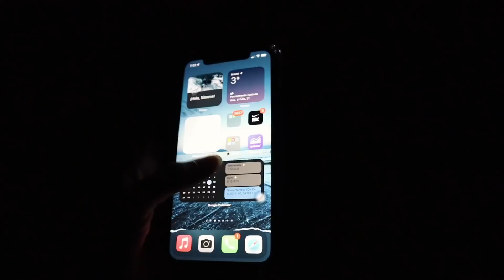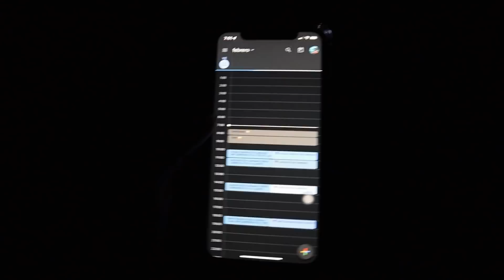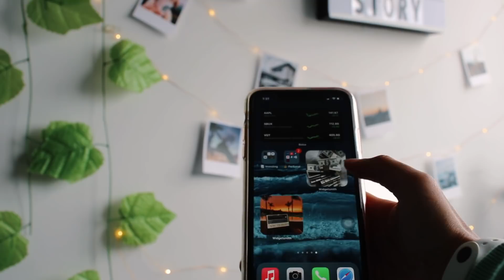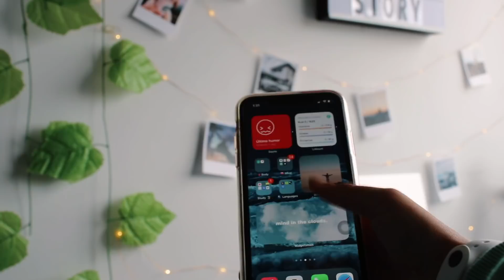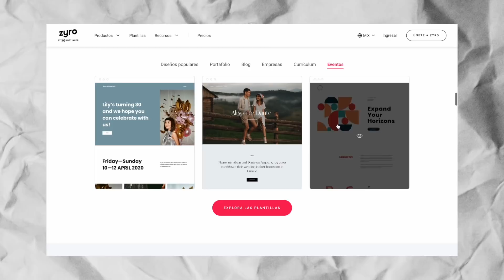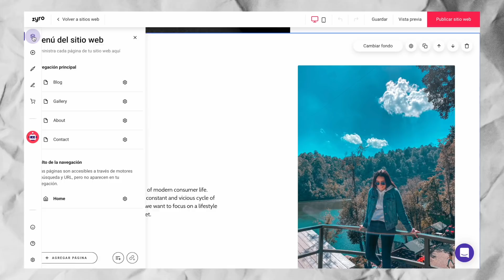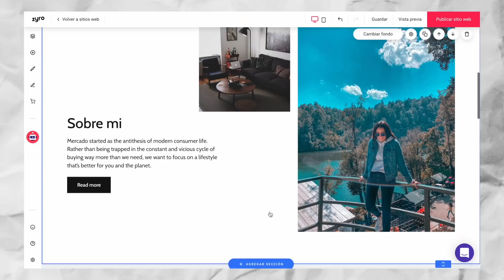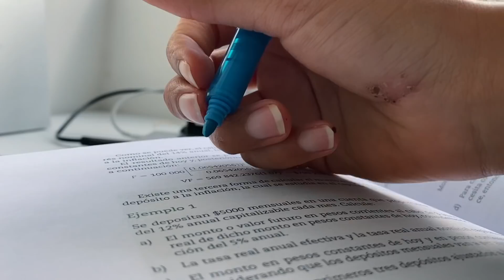6 formas simples de ser más productivo en tu vida ⚡️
🔥¡Aprovecha la oferta que tiene Zyro! 🔥
Puedes crear tu página web desde $29 MXN 🇲🇽 o $1.90 USD 🇺🇸 por mes.
Hellooo ✌🏼
¿Cómo ser más productivo?, ¿qué tips puedo dar? y mucho más importante ¿cómo administrar tu tiempo?
Productividad, hacer más cosas en menos tiempo. La verdad suena un poco complejo y algo un poco imposible de lograr pero, ¿qué pensarías si te dijera que se puede con pequeños cambios en tú día a día? Justamente esto es lo que yo he buscado para intentar llevar una vida “ocupada” sin que todo se salga de control y es lo que te compartiré en este video
0:00 intro
1:28 rutina para despertar
2:29 ¿apps de organización?
4:09 administra tu energía
5:27 ¿cómo crear una página web? + Zyro
8:08 prepárate
9:11 celular = distracción
10:08 trabaja de forma cool
11:49 outro
ᴍᴀꜱ ᴠɪᴅᴇᴏs 🎬
ᴘᴏᴅᴄᴀꜱᴛ 🌟
En este hablo sobre cuestiones motivaciones, cosas que he vivido y situaciones que todos hemos pasado.
ꜱᴛᴀʟᴋ ᴍᴇ
 🌊 ɪɴsᴛᴀɢʀᴀᴍ
🌊 ᴘɪɴᴛᴇʀᴇsᴛ
🌊 ᴛᴡɪᴛᴛᴇʀ
🌊 ꜱᴘᴏᴛɪꜰʏ
Ximena Villagómez
ᴄᴏʟᴀʙᴏʀᴀᴄɪᴏɴᴇꜱ
⚠️  Solo para consultas de negocios NO DUDAS ⚠️